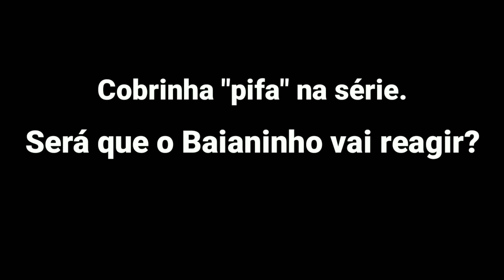BAIANINHO DE MAUÁ ENFRENTA "FÚRIA" ÉPICA DO COBRINHA JAMAIS VISTA NA SINUCA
um jogo épico que fez o salão inteiro parar para assistir...

INSTAGRAM DO CANAL: @brasilsinucavideos
INSTAGRAM PESSOAL: @patriqueteixeira

OBRIGADO